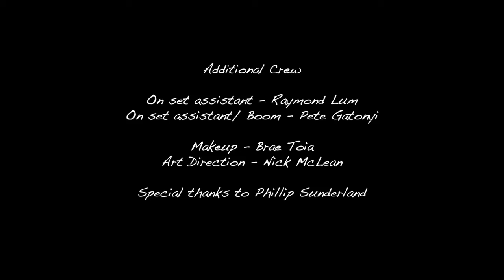Bear Hugs | Indie Film Music Contest.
Video credits to Nick McLean.